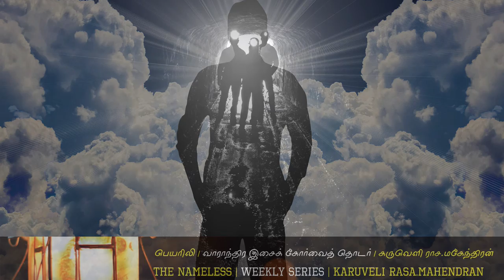The Nameless | Weekly Music Series | Karuveli RaSa. Mahendran | Week 12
Album: The Nameless
Track : 12
Genre : Instrumental Music
Released On: 22 Mar 2019
Created By: Karuveli RaSa. Mahendran (a) R. Mahendran
Initiative By : Karuveli Kalaiyagam (a) Karuveli Creatives